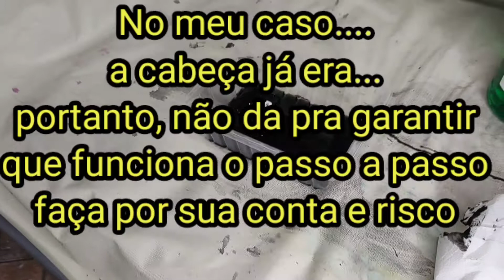salvar cabeça de impressão tentando desentupir g3100 g4000 g4111 pensa em uma difícil tarefa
tentei